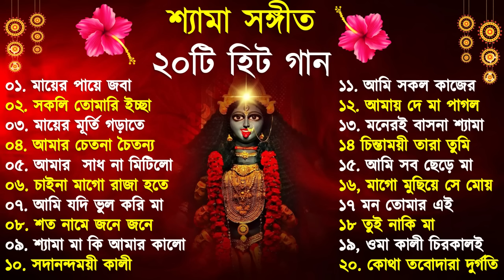Shyama Sangeet | সেরা ২০টি শ্যামা সংগীত | Kali Puja Song Bengali | Kumar Sanu |Anuradha Paudwal 2024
Shyama Sangeet | সেরা ২০টি শ্যামা সংগীত | Kali Puja Song Bengali | Kumar Sanu | Anuradha Paudwal